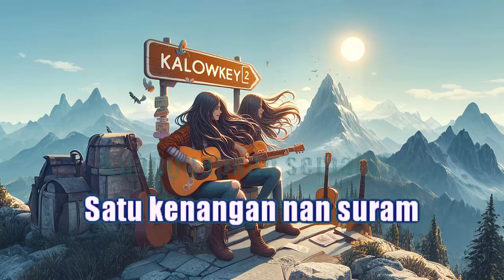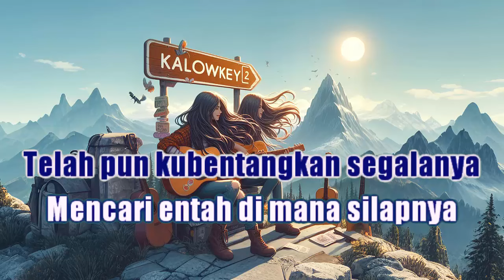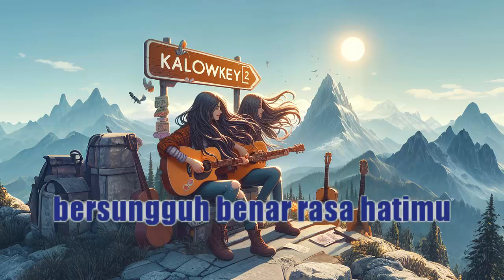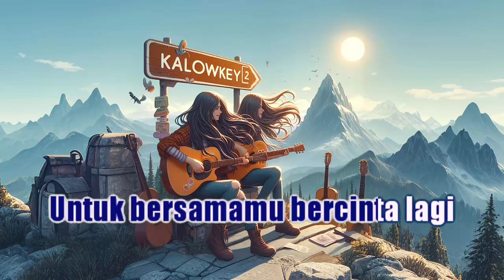BUKAN KU TAK SUDI - IKLIM (Karaoke Female Key Nada Wanita +2)